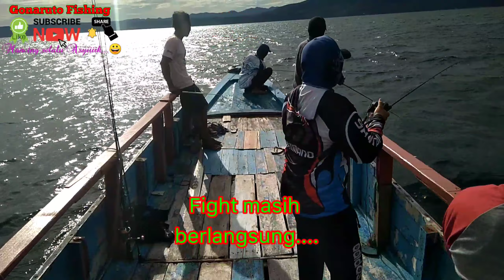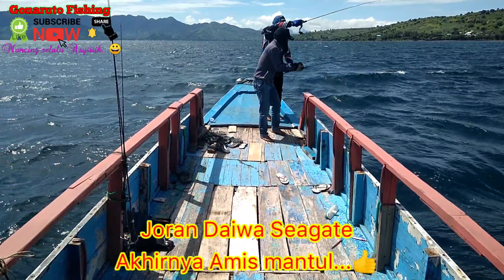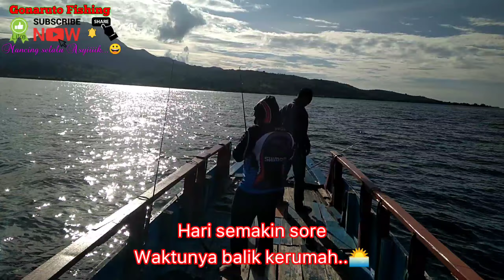AUTO PANIK! MANCING SLOW JIGGING KOTA BIMA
mancing rame rame kali ini sangat mengasyikkan strike strike babon di kota bima  bagaimana keseruanya yuk simak sampai selesai

makasih yg sudah suport chanel ini semoga senantiasa terhibur dan sehat selalu..